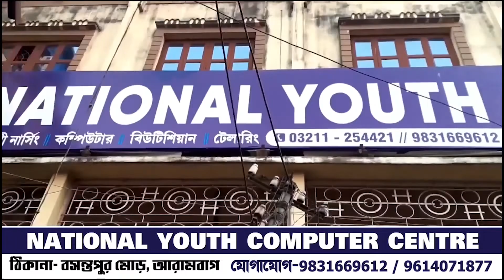কাঁচা বাদাম গানে নাচলেন আন্টি,নাচের স্টাইলে হেসে গড়াগড়ি নেট পড়া